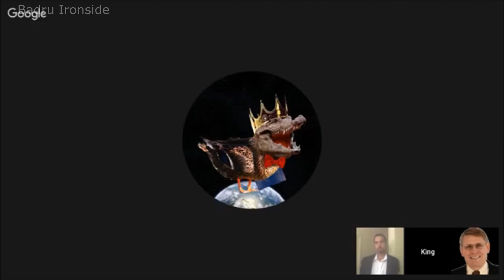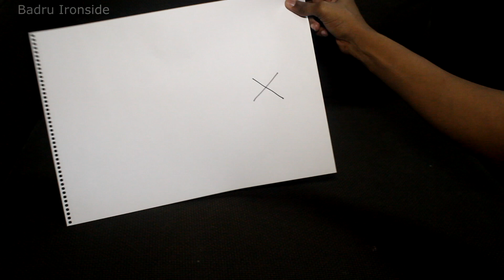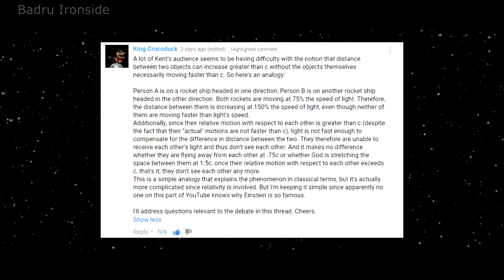Helping Hovind Understand The Expansion Of Space (Relative Motion)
a Visual representation of the examples given by King Crocoduck, as it was tricky for some to understand through the dialogue.